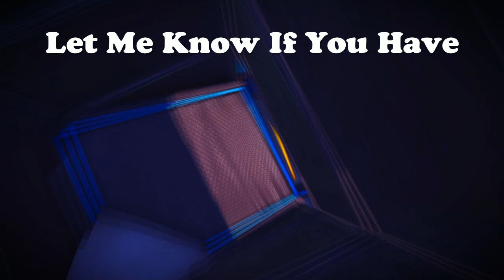Landslide | The Original Avalanche | Fortnite Creative Mode | Game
Also make sure to check all the Lads out that were in the video:

Josh: Psn: Vdirty__Souljav